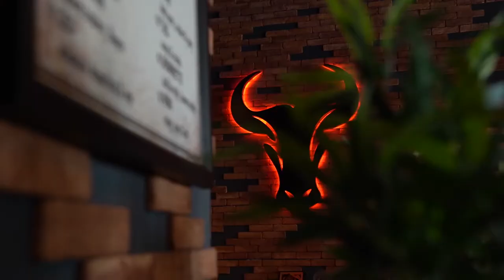Torino Steakhouse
Best Steak in Doha